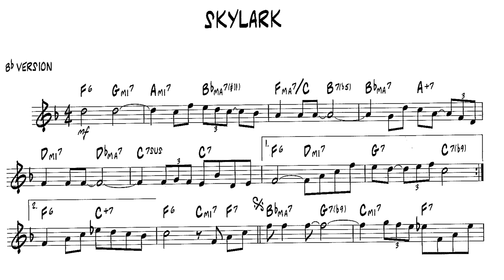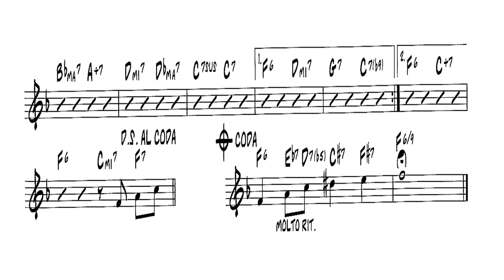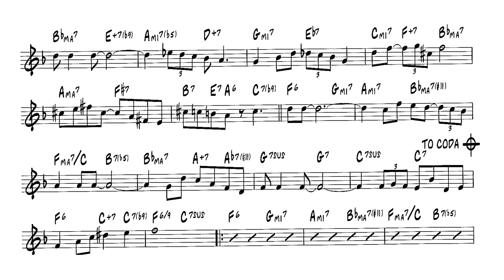SKYLARK [TENOR SAX]